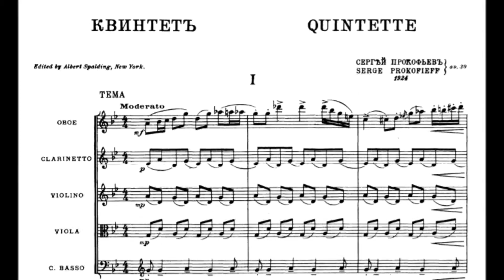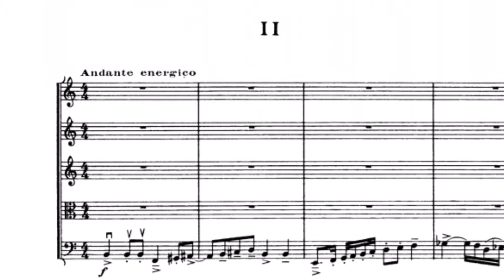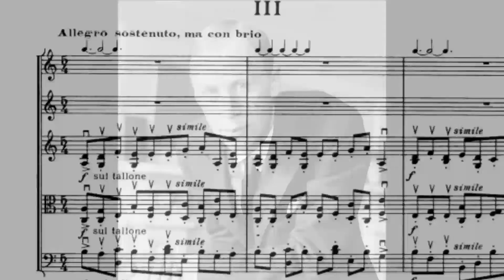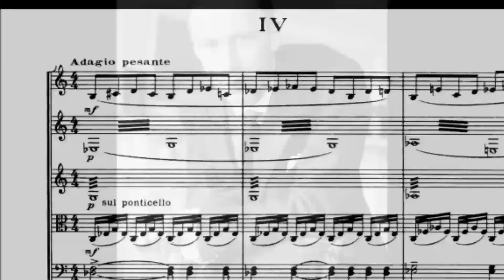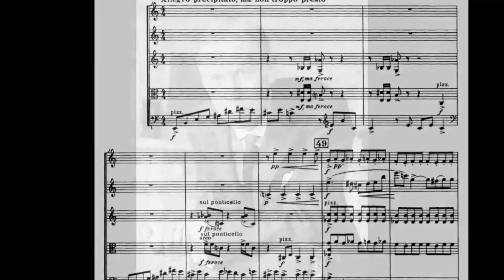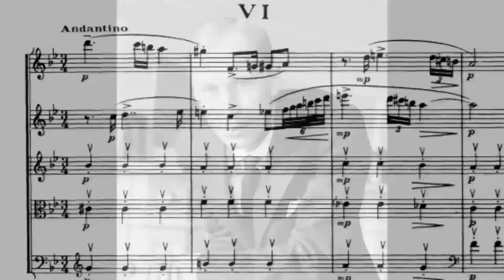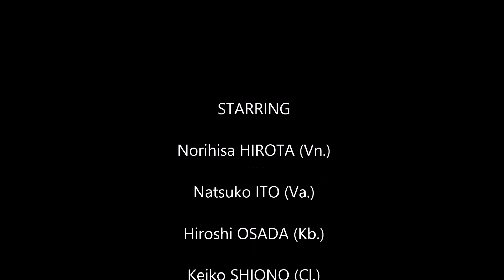S. Prokofiev - Quintet for Oboe, Clarinet, Violin, Viola and Kontrbas.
Norihisa HIROTA (Vn.), Natsuko ITO (Va.), Hiroshi OSADA (Kb.9 Keiko SHIONO (Cl.) Takakai TSUBAKI (Ob.) GP take in July 2016.
Music is from a small ballet "Trapeze".